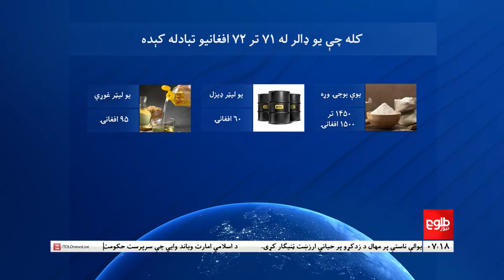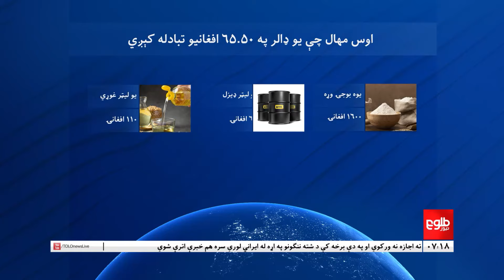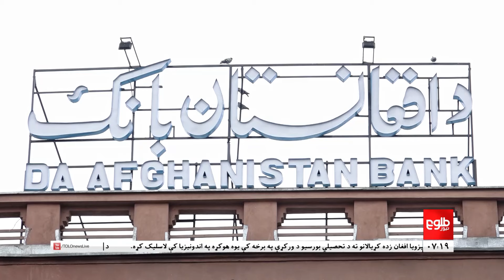TOLOnews - 7pm News - 21 Oct 2024 | د طلوع نیوز د ۷ بجو خبرونه - د ۱۴۰۳ لمریز کال د تلې ۳۰مه نېټه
اسلامي امارت، په غور، بامیان او کابل ولایتونو کې د وروستیو بریدونو د عاملانو پر پټن‌ځایونو د عملیاتو خبر ورکوي.